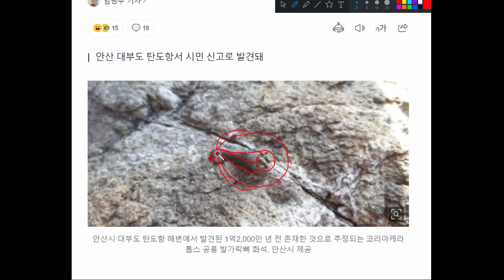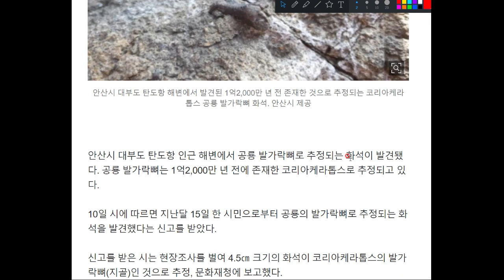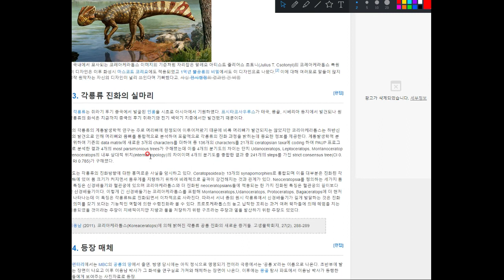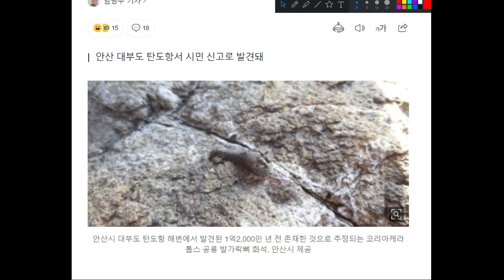대부도에서 코리아케라톱스의 새로운 화석이 발견!!!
이름만 들어도, 우리나라 원산의 공룡인 걸 알 수 있습니다^^